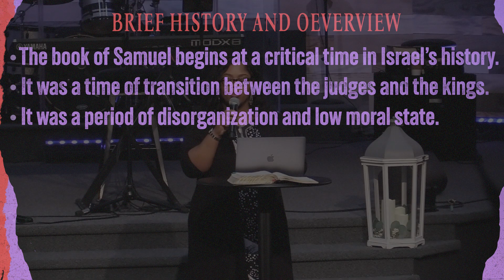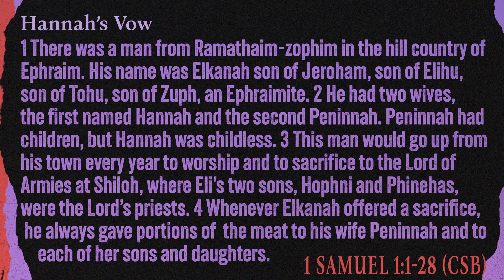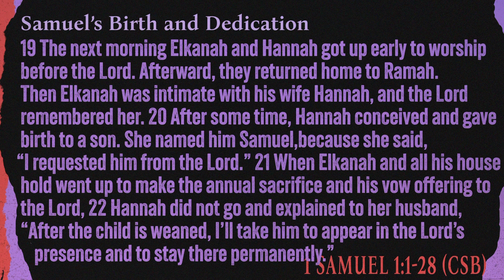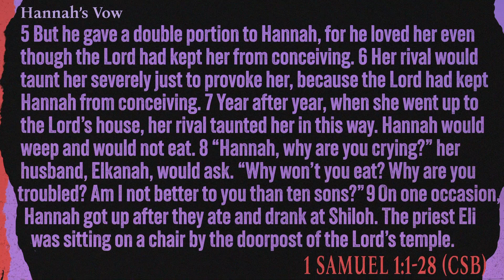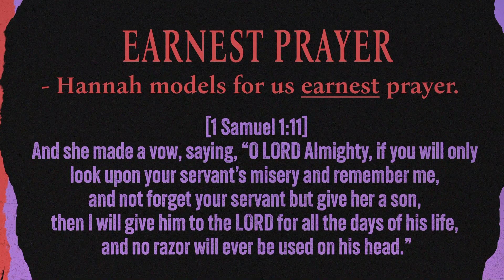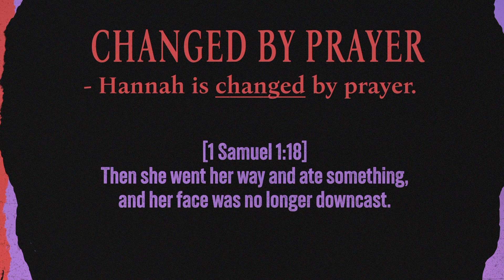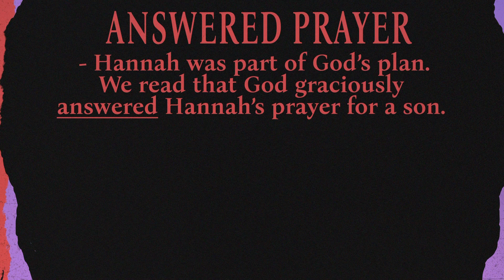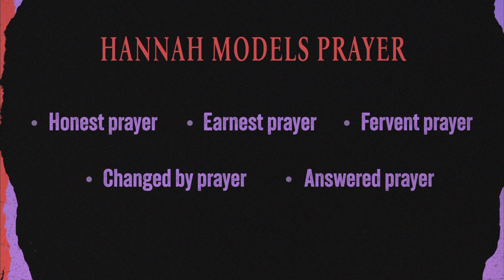THE LORD REMEMBERED | Pastor Evelyn Mutebi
Come encounter the living presence of Jesus Christ and the power He brings!

APP: text “lighthousemnapp” to 77977​